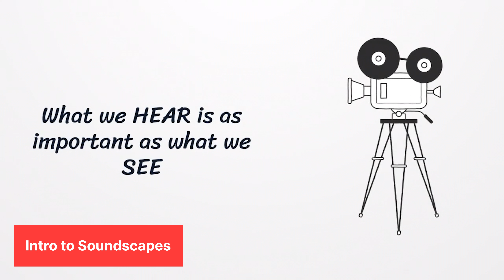What is a Soundscape in Media?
Mr Media Education dives into the fascinating world of soundscapes and their powerful impact on media and storytelling. Discover how a combination of natural and human-made sounds can immerse audiences in specific environments, evoke strong emotions, and enhance the overall narrative.

Learn how soundscapes can:
- Establish a sense of place and location.
- Add emotion through atmospheric sounds and music.
- Create an invisible character in a story.
- Set the mood for scenes using subtle sound cues.
- Advance the story through sound-driven foreshadowing.

Whether you're a filmmaker, media student, or just curious about the art of sound design, this video will give you valuable insights into how soundscapes play a crucial role in shaping the way we experience media.